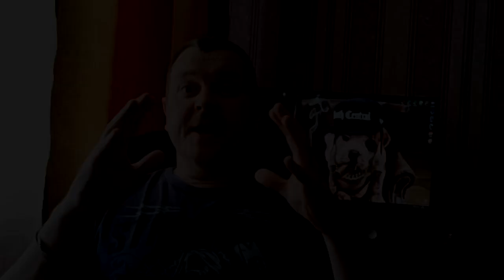ТОП 5 ПРОДУКТОВ КОТОРЫЕ УЛУЧШАЮТ ТВОЮ ТАЛИЮ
Продукты, содержащие белок растительного происхождения для похудения можно употреблять в пищу ежедневно. Питаться следует часто, не менее пяти раз в день. Употребление жидкости увеличивается до 2,5 литров в сутки.

Переходи по активной ссылке и заказывай лучшее спортивное питание Российского производства

ХОЧЕШЬ ТРЕНИРОВАТЬСЯ БЕЗ ВРЕДА ДЛЯ ЗДОРОВЬЯ,А ТАК ЖЕ ПОЛУЧАТЬ ЗНАНИЯ НА УРОВНЕ МАСТЕР ТРЕНЕРА?
ТОГДА ПЕРЕХОДИ ПО АКТИВНОЙ ССЫЛКЕ В ЗАКРЫТЫЙ ТЕЛЕГРАММ КАНАЛ"САМ СЕБЕ ТРЕНЕР"
ГДЕ ТЫ НАЙДЕШЬ МНОГО ПОЛЕЗНОЙ ИНФОРМАЦИИ ДЛЯ РОСТА И ПРОДУКТИВНЫХ ТРЕНИРОВОК!!!